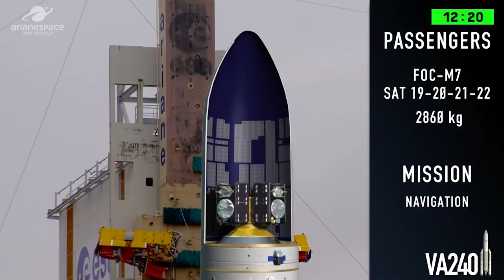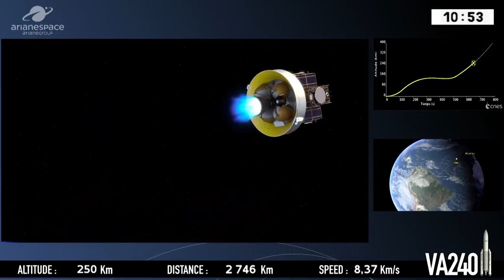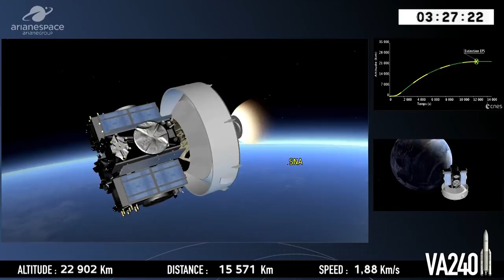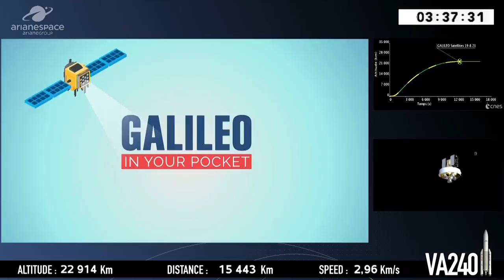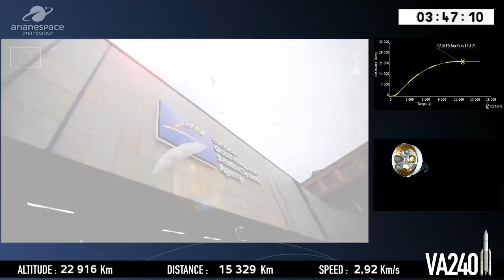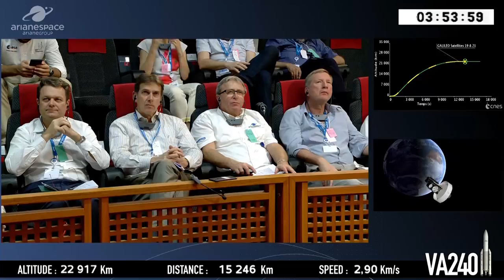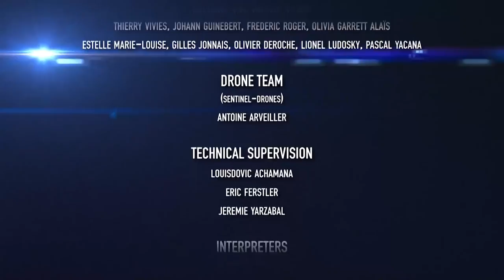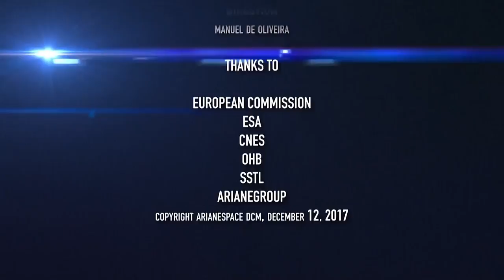Arianespace Vol VA240 / Galileo FOC-M7 / SAT 19-20-21-22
Arianespace a lancé avec succès les satellites 19, 20, 21 et 22 de la constellation Galileo pour la Commission européenne (DG GROW) dans le cadre d’un contrat avec l’Agence Spatiale Européenne (ESA).

Le lancement a eu lieu le 12 décembre à 15h36 (heure de Kourou) depuis le Centre Spatial Guyanais (CSG), port spatial de l’Europe.

Avec ce neuvième lancement réalisé depuis le CSG au profit de la constellation Galileo, le deuxième avec une Ariane 5 (version ES), 22 satellites du système de navigation européen ont été mis en orbite par Arianespace avec les lanceurs Soyuz et Ariane 5.

Une dernière Ariane 5 ES déploiera quatre satellites supplémentaires de la constellation Galileo en 2018, avant qu’Ariane 6 ne prenne le relais à l’horizon 2020-21.

VA240, onzième et dernier lancement de l’année 2017 pour Arianespace, et le sixième avec Ariane 5, marque le 82e succès d’affilée du lanceur lourd.